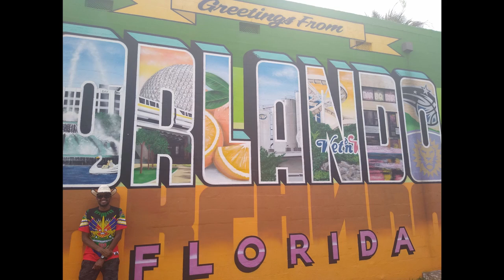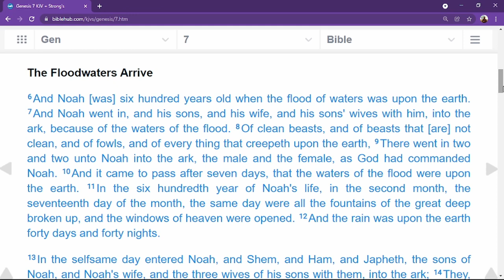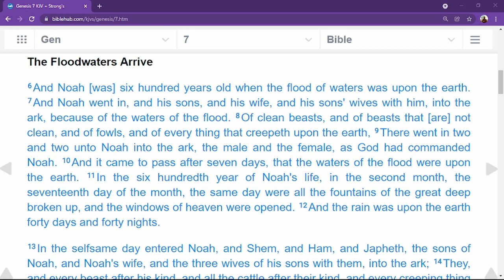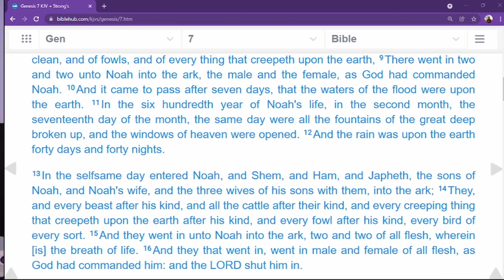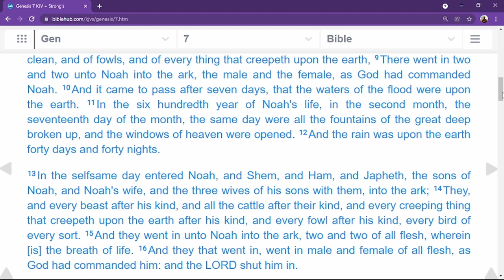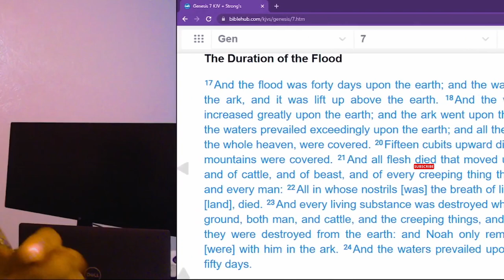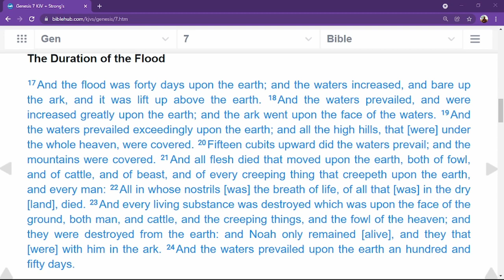HOW THE STORY OF NOAH & THE FLOOD RELATES TO OUR TIME, WHAT TO LEARN FROM IT | PART 6 - TOV Reaction